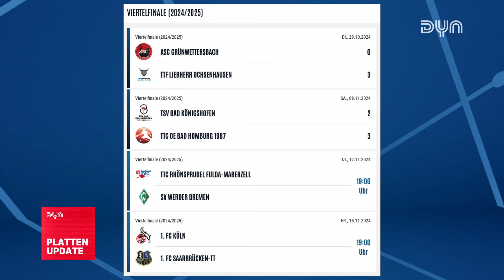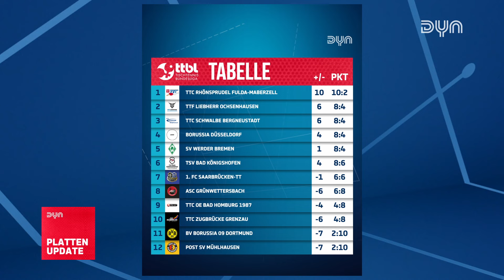Dyn Plattenupdate – Irre Reise von Anton Källberg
Immer auf dem neuesten Stand in der Welt des Tischtennis. Dennis Heinemann präsentiert eine Zusammenfassung der bedeutendsten Ereignisse des vergangenen Spieltags in der Tischtennis Bundesliga, des TTBL-Pokals und der WTT! Acht deutsche Spieler und Spielerinnen waren beim WTT Champions in Frankfurt mit dabei und Ricardo Walther schafft es sogar bis ins Viertelfinale! Was eine irre Reise von Anton Källberg?! Der Aufsteiger Bad Homburg siegt gegen Bad Königshofen und löst somit das Ticket für das Final Four- was eine Überraschung! Auf welche Begegnungen wir uns diese Woche noch freuen können und alle weiteren wichtigen Informationen der Tischtenniswelt erfahrt ihr von Dennis im neuen Plattenupdate.

Die aktuellen Themen 00:00-01:02
WTT Frankfurt 01:03-06:19
Pokal 06:20-07:52
TTBL 07:53-09:39
Dyn bittet zu Tisch 09:40-10:33

🔴 Willkommen bei Dyn Sports - Deiner Quelle für spannende Live-Sportübertragungen und exklusive Inhalte!

🎉 Dyn Sports ist das neue Zuhause für alle Tischtennis-Fans. Verfolge deine Lieblingsmannschaft, dein Lieblingsspieler sowohl in der Tischtennis-Bundesliga, beim TTBL-Pokal oder bei den Events der WTT. Erlebe die wohl letzte Saison der überragenden Karriere von Timo Boll und fiebere mit, wer es dieses Jahr in die Playoffs schafft. Wie schlagen sich die Aufsteiger vom TTC OE Bad Homburg und dem BVB aus Dortmund?
Unser Ziel: Mit echter Leidenschaft jeden Tag noch mehr Menschen für den Sport zu begeistern.
Dyn bietet dir die Möglichkeit alle Spiele live zu streamen und jederzeit auf Abruf im Re-Live anzuschauen. Außerdem findest du bei Dyn exklusive Formate. Beim “Dyn Plattenupdate” liefert dir der Dyn-Tischtennisexperte Dennis Heinemann eine Zusammenfassung der bedeutendsten Ereignisse in der Tischtennis Bundesliga, der WTT und im Pokal. In “Dyn bittet zu Tisch” spricht Dennis Heinemann in zwölf Ausgaben mit den TTBL-Stars. So erlebst du deine Stars so persönlich, wie noch nie zuvor.

📺 Schalte ein, um:
- Live-Übertragungen von in bester Qualität zu genießen

🚀 Möchtest du noch tiefer in die Welt des Sports eintauchen? Jetzt registrieren

💬 Wir freuen uns darauf, deine Leidenschaft für Sport zu teilen und gemeinsam unvergessliche Momente zu erleben.

📢 Folge uns auch auf Facebook und Instagram für noch mehr spannende Updates und Einblicke.

👉 Instagram.com/dyntischtennis